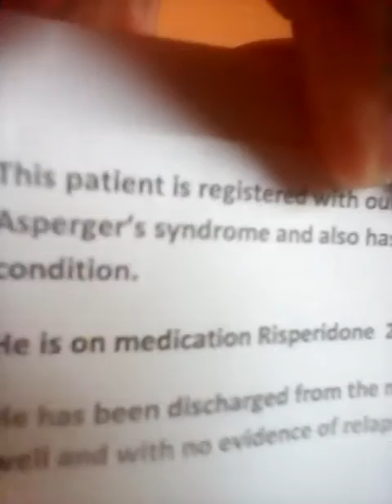How to slowly reduce Mental illness & meds for life Pt6/11 tried & tested!!?👹